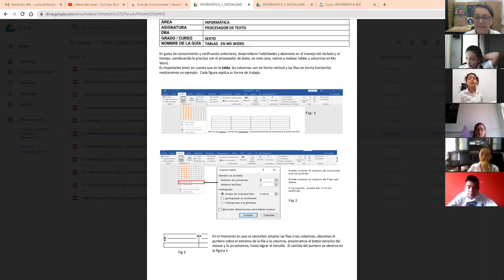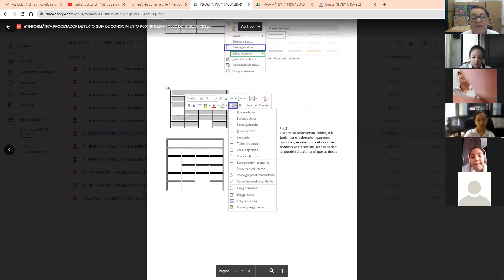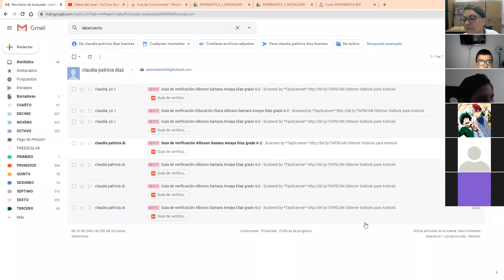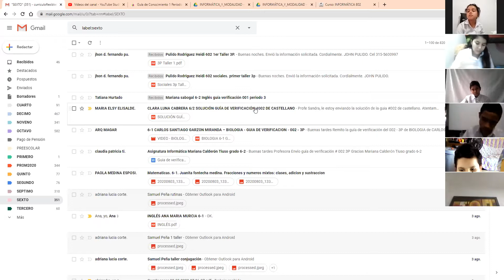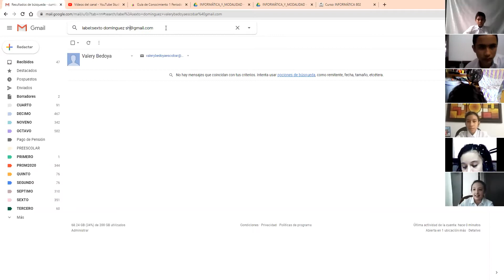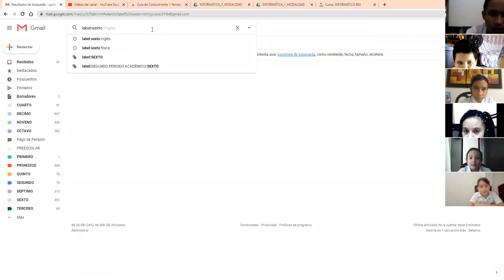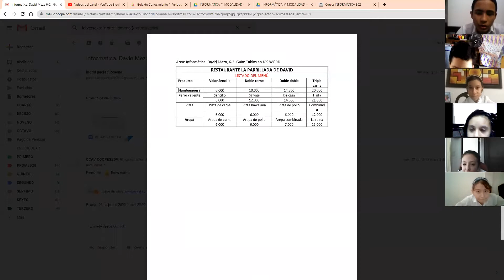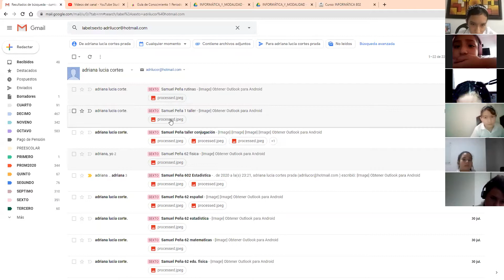INFORMÁTICA 6 2 A AGOSTO 4 CCAV 2020